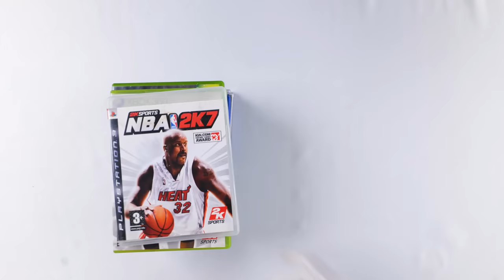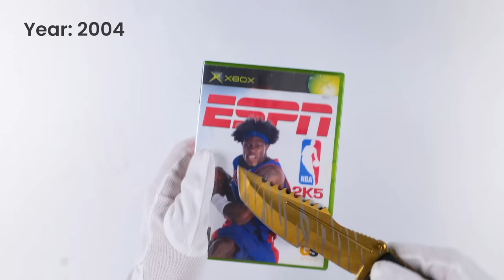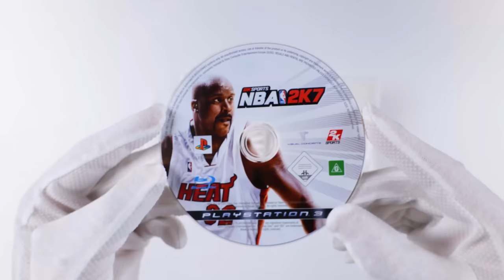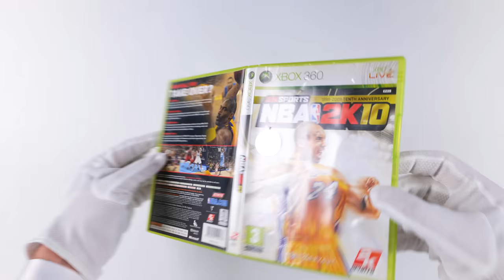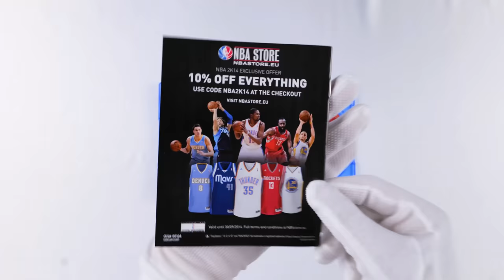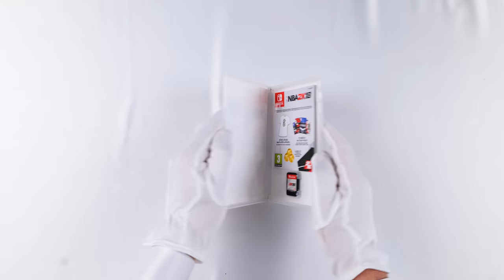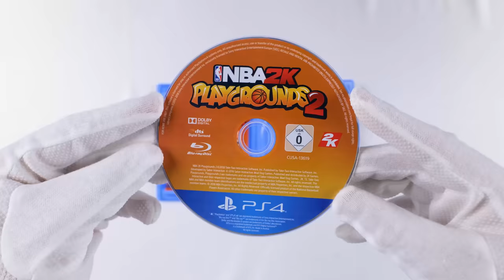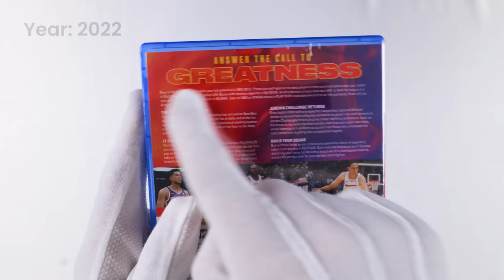Unboxing Every NBA 2K + Gameplay | 1999-2023 Evolution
Today we unbox every NBA 2K game in an ASMR relaxing unboxing with gameplay from each game to show the evolution from when it was released in 1986 up until 2023. Enjoy!